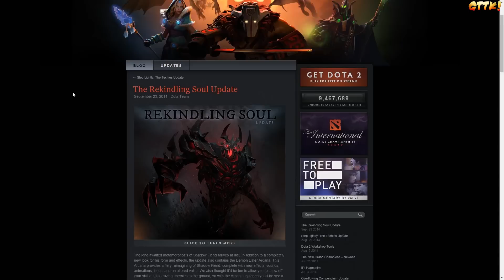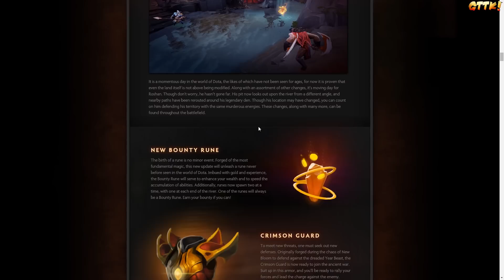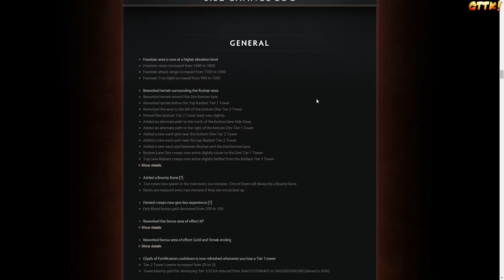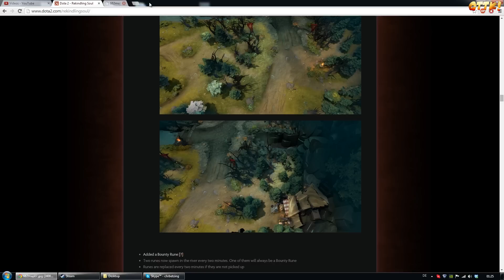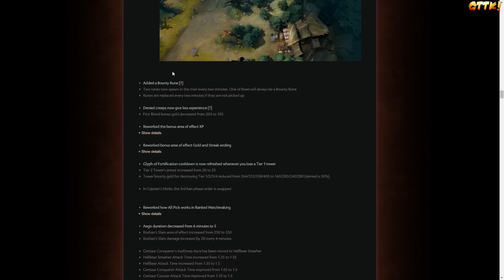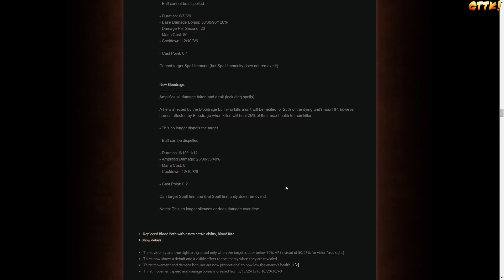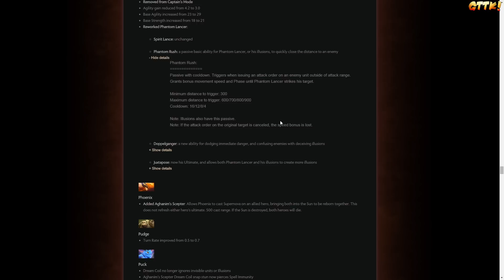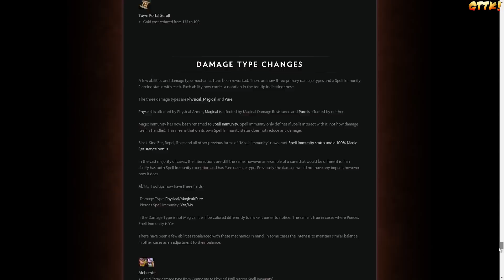Dota 2 - Patch 6.82 - Erste Besprechung & Analyse (Reworks, Neue Rune, Neues Item, Mapchanges)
Zweite ausführliche Analyse: Folgt die Tage!